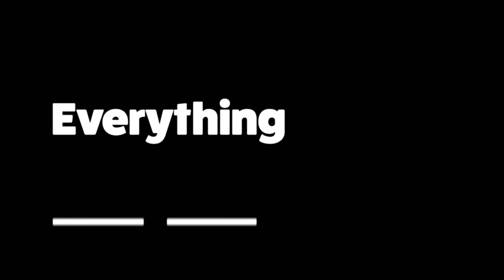ECCTV Livestream Highlights - 4 Boys & a Caravan - Tom & Aimee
A full-time travel family of 6, Tom, Aimee and their four boys, Tyler, Lincoln, Jett and Chase. They have been travelling around Australia in their caravan since January 2018. They sold their house in the North Eastern suburbs of Melbourne and almost everything they owned. They wanted to live a more simple, minimalist lifestyle making memories while their kids are young and spending quality time together as a family. Doing all this whilst showing their boys this amazing country we call home.